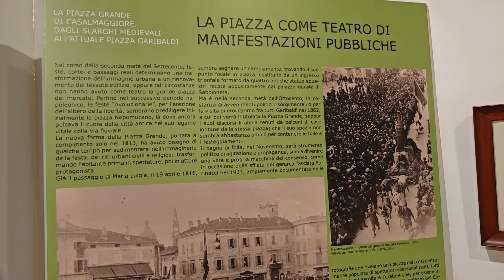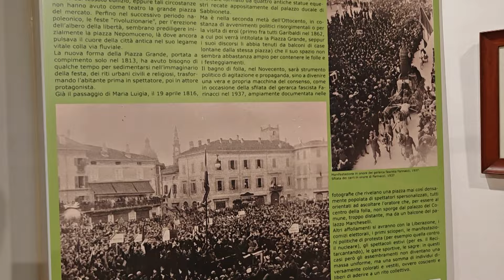La storia del "listone" nella mostra del Museo Diotti di Casalmaggiore, 29 ottobre 2024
Curata da Valter Rosa, analizza come nacque e come si è sviluppata piazza Garibaldi, il "salotto" della città.